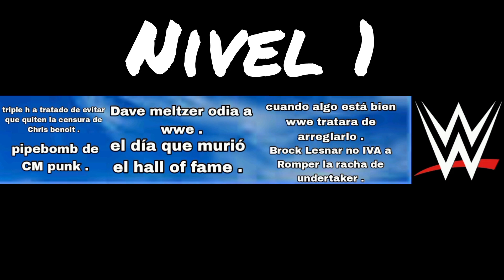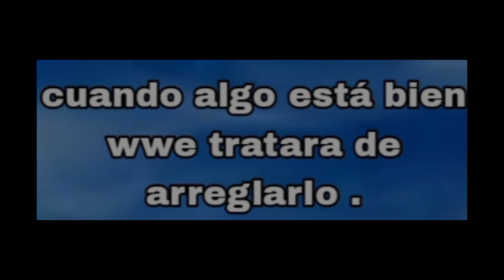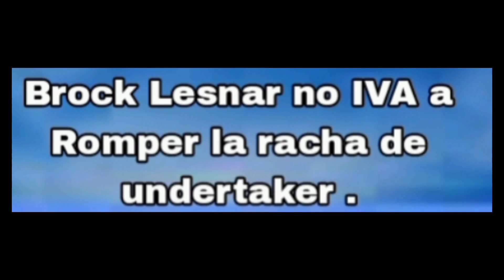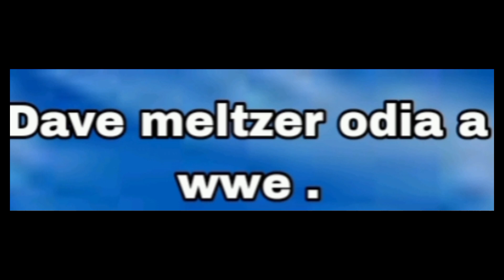El iceberg de wwe nivel 1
primer nivel del iceberg de wwe